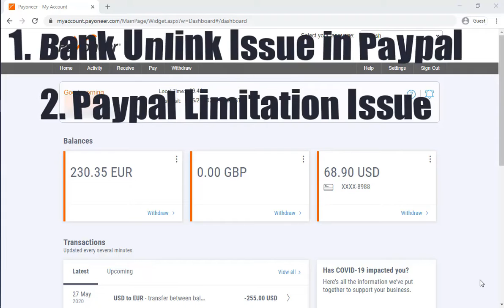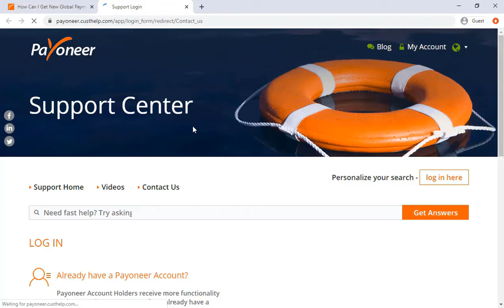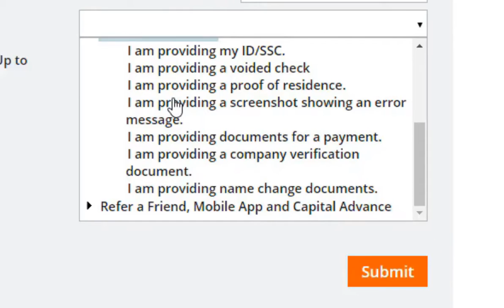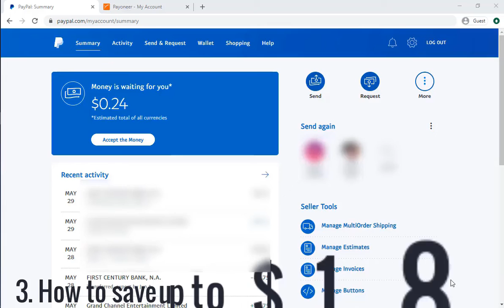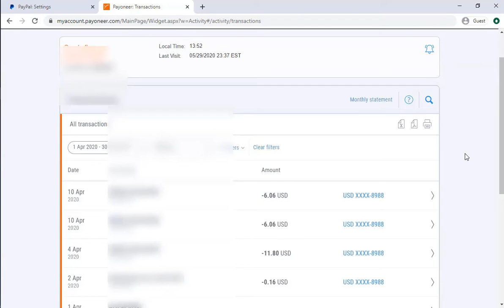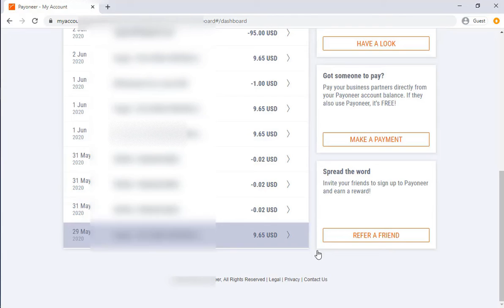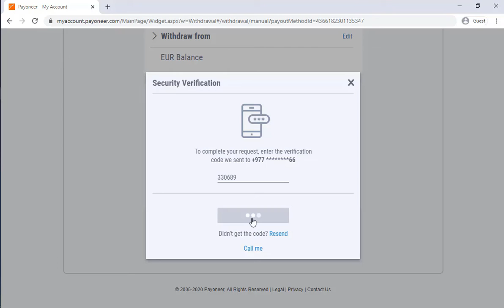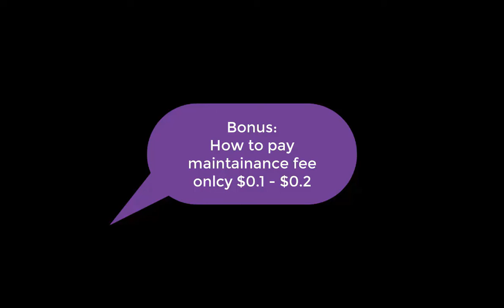PayPal Unlink/Limitation Issue | Save $18 & Transfer from Payoneer Bank in Nepal | 100% Solved #2020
If you liked this video a lot and want more video then make sure you hit like button so that I feel motivated to create more videos like this.

*** Link From the Video ***